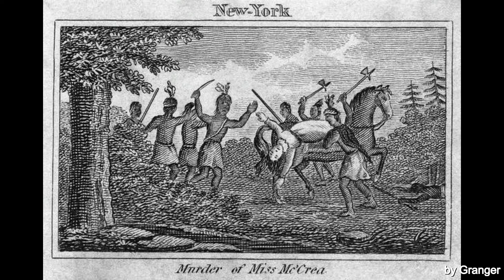Jane McCrea: Propaganda in the Revolutionary War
In 1777, Jane McCrea, a young woman from New Jersey, was engaged to marry a young British officer serving with General John Burgoyne’s forces in New York. She was killed, (some say by Indians and some say by a stray bullet) and her scalp was brought to Burgoyne’s camp for the promised reward for dead Americans. This act outraged the Americans fighting for independence and was used to bolster the cause of freedom, even though the victim was a loyalist. This video examines the story and how it was used as propaganda.